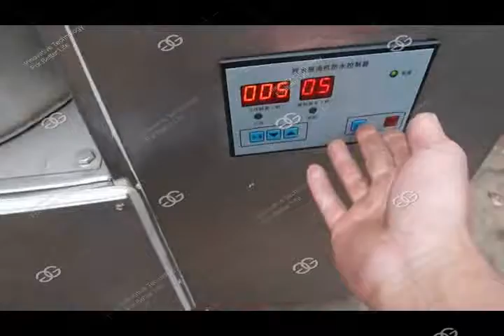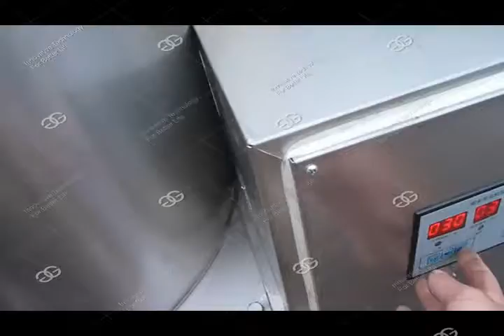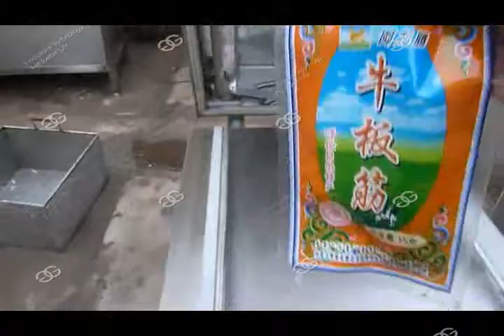Potato Chips Product Line 0086-18539906716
We are professional suppliers to  produce potato chips/ french fries product line.